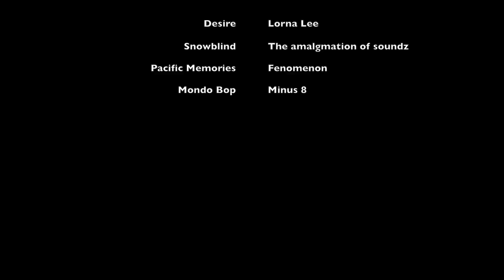Timmelsjoch Pass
Day 4 of an epic ride through Germany, Italy and Austria.  The Timmelsjoch (Paso del Rombo) is one of my favorites because the roads are so varied over the total run between the Passier Valley in Italy and the Otztal valley in Austria.  The summit is over 8K feet.  There's a new motorcycle museum on the Austrian side as a bonus.  The R1200GS I was on was rented from Sixt in Munich - super convenient and well priced.